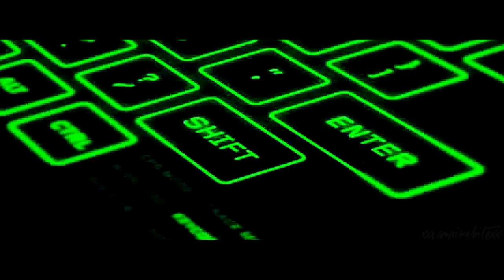Marvel | I Came to Party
db later...